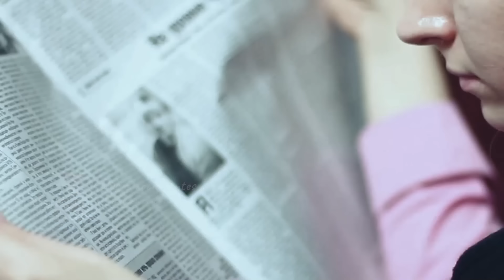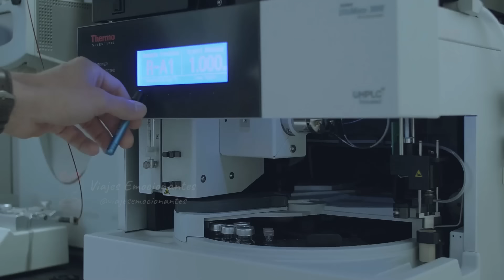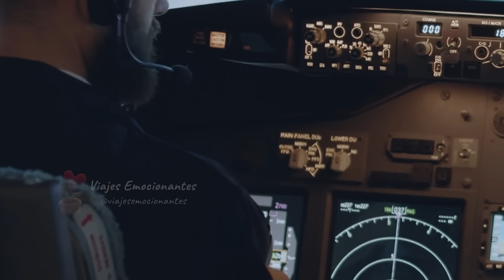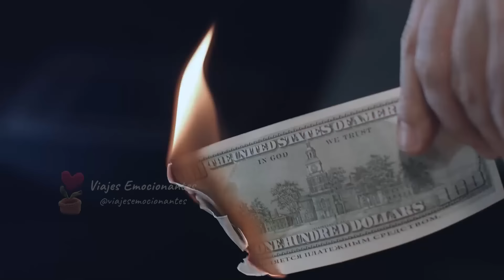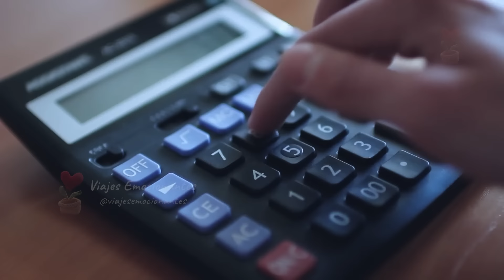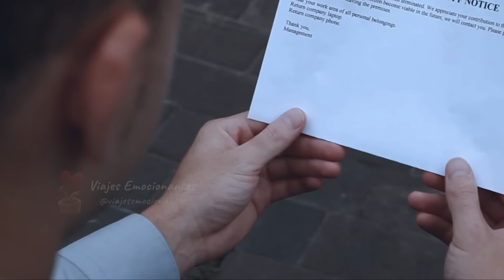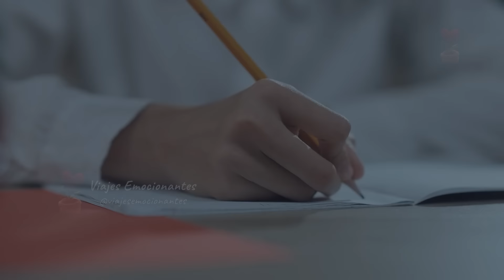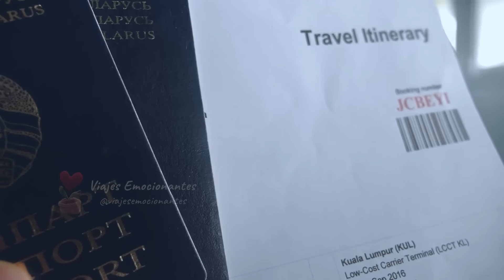Una mujer va a trabajar en la casa de un millonario y termina encontrando a su hijo perdido allí.